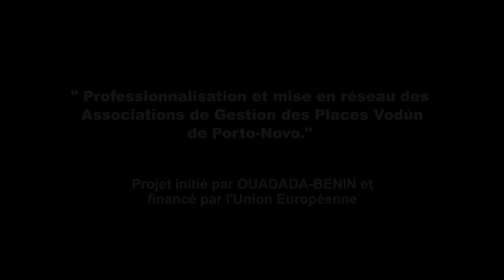FACE CAMERA JEUNES_PROJET AGEP- UNION EUROPEENNE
Professionnalisation et mise en réseau des AGEP (Association de Gestion et d'Entretien des Places vodùn de Porto-Novo).
Projet initié par OUADADA BÉNIN et INCITE et financé par l'Union Européenne.